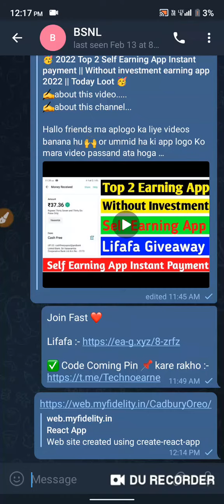🥳 New Loot Instant ₹10 Payment Cash || Today New loot 🥳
EMOTIONS